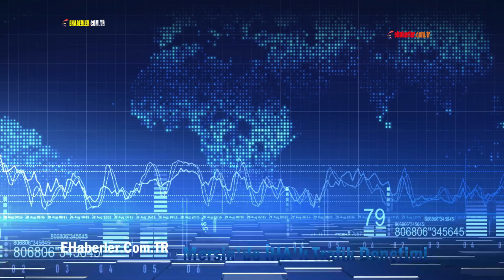Mersin'de İHA'lı Trafik Denetimi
İHA ve Mersin Emniyet Müdürlüğü Trafik ekiplerince Mersin genelinde yapılan trafik denetimlerinde;

Ekiplerin fark edip ara sokağa giren araçlar, aracını terk eden sürücüler dronelar vasıtasıyla tespit edilerek gerekli cezai işlemler uygulanmış olup 9 şahsın sürücü belgesine el konularak 12 araç trafikten menedildi.

Mersin Emniyet Müdürlüğü:
Trafikteki vatandaşlarımızın güven ve huzurla yolculuk yapabilmesi için tüm ekiplerimizle görev başındayız.